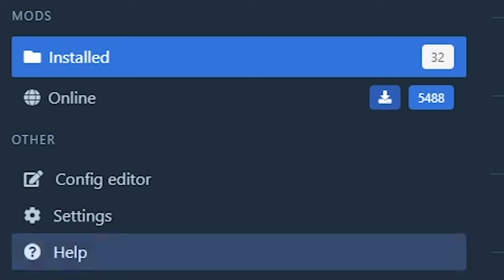TRY TO PLAY THE GAME CHALLENGE | Lethal Company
In which we desperately try to stop touching grass.

[Lethal Company]
A co-op horror about scavenging at abandoned moons to sell scrap to the Company. Just never miss the quota.

► Minecraft Server: paragus.exaroton.me:27501

Poppy Playtime Chapter 3 OST